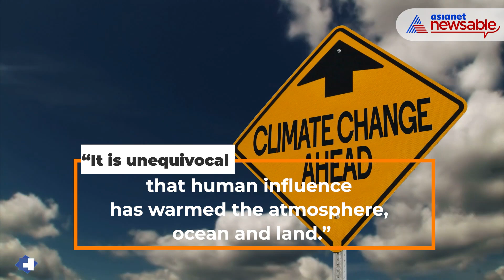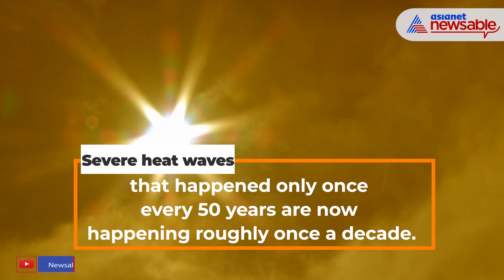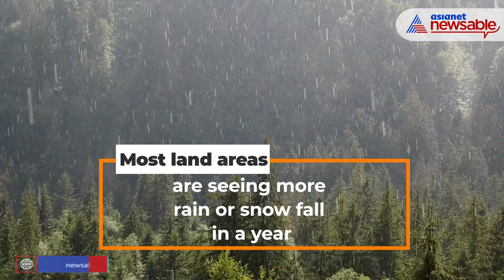UN Climate Change Report Says It's Code Red For Humanity: Key Takeaways | Climate Crisis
The United Nations' Intergovernmental Panel on Climate Change has released its sixth assessment report on Monday. The climate report warned that global warming is on track to hit 1.5 degrees Celsius around 2030, a decade earlier than projected three years ago.

It said rising sea levels and the melting of Earth's frozen spaces have now become 'irreversible for centuries'. It stated that the heatwaves, rainfall and droughts are 'unprecedented' as the climate body warned extreme weather would sweep the world. The report further warned about extreme weather events of larger magnitude, increased frequency, new locations, different timing ---two or more extreme events occurring together ---like heatwave and drought simultaneously. It stated that once-in-10-year and once-in-50-year events of extreme heat, heavy rain and droughts will become more frequent and intense.

The IPCC report further stated that if nations fail in their efforts, global average temperatures will keep rising, potentially passing 2 degrees, 3 degrees or even 4 degrees Celsius compared with the preindustrial era. Some of the changes already set in motion - such as continued sea-level rise - are irreversible over hundreds to thousands of years.

The rapid cuts in carbon dioxide and other greenhouse gases can limit climate change; even if the countries agree with the cuts, it could take up to 20-30 years to witness global temperatures stabilize.

Additionally, it stated that nearly 1 billion people worldwide could face more frequent heat waves, and hundreds of millions more would struggle for water because of severe droughts, with some animal and plant species becoming extent. The report warned that coral reefs, which sustain fisheries for large swaths of the globe, would suffer more frequent mass die-offs.

The United Nations chief Antonio Guterres said the climate report is a 'death knell' for fossil fuels and called the IPCC report 'a code red for humanity'.

Valerie Masson-Delmonte, who co-led scientists in reviewing climate change, called the report 'a reality check'. She said that it is clear that the Earth's climate is changing, and the significant role of humans is undisputed.